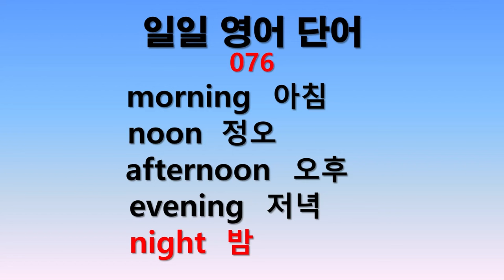일일 영어단어 076